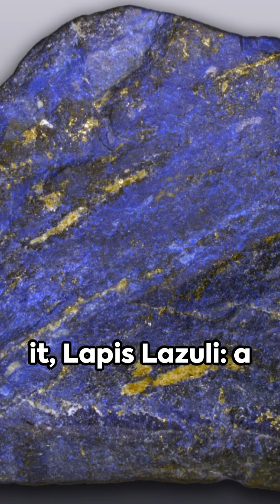Lovely Lapis Lazuli: Your Daily Dose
Dive into the captivating world of geology with your daily dose of knowledge! Today's star is the mesmerizing Lapis Lazuli - a stunning blue rock with a rich history. Get ready to uncover its secrets and beauty in this short video!